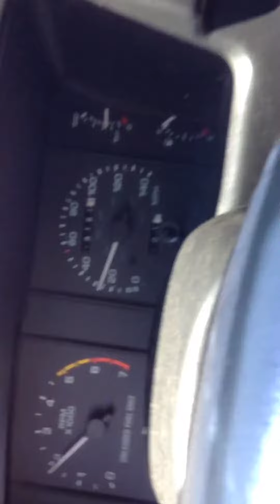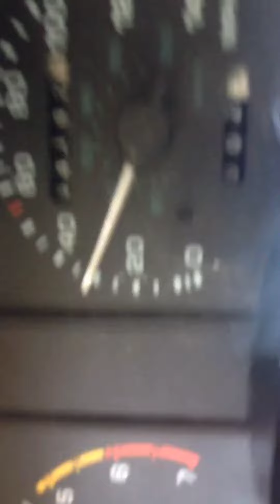1990 Mustang lx 5.0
After swapping gears in the rearend,
Im doing a heat cycle .
Came out nice.